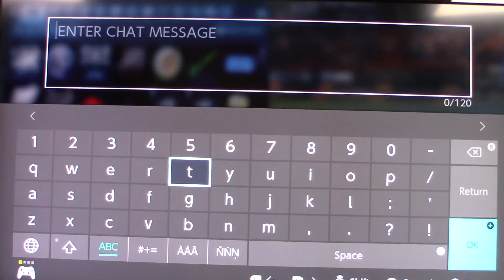First crate opening!! How my luck.!.!.!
hey guys hope you liked the video, and are having a good day! Have a great day!